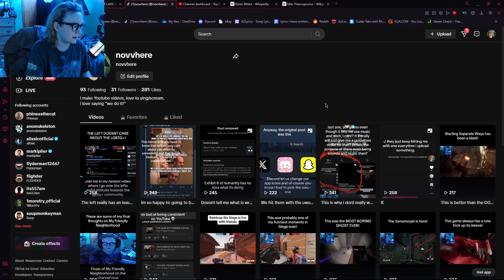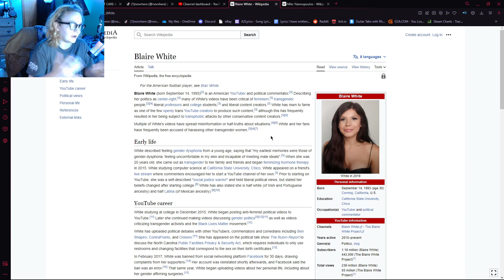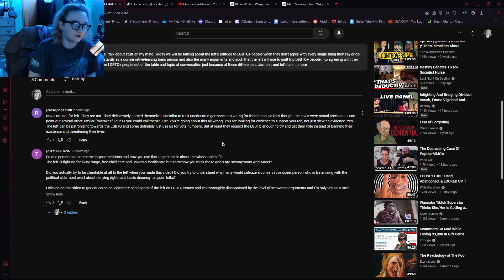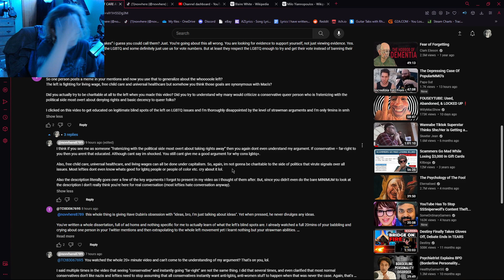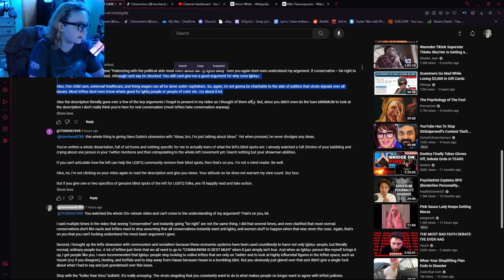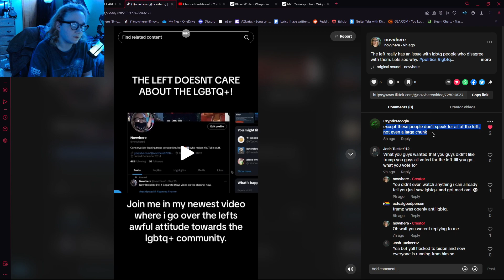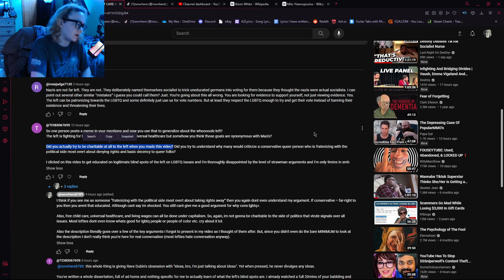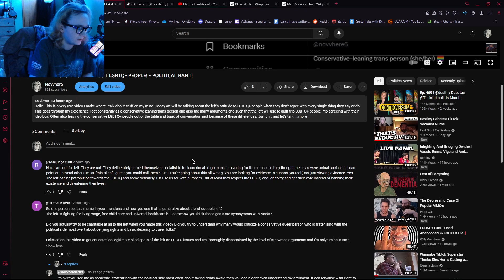Responding To Criticism On My Last Video... (THE LEFT DOESN'T CARE...)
Hello, this is Novvhere. In this video I am going over criticism of my last video in which I talked about the left's attitude towards LGBTQ+ people. Some of it is reasonable, and some of it is... not reasonable. I hope you enjoy!